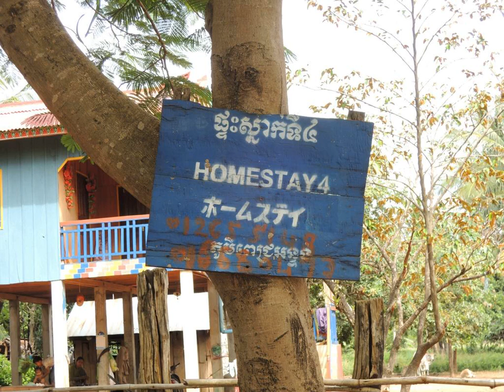Am Vang Homestay - Chambok - Cambodia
Am Vang Homestay hotel city: Chambok - Country: Cambodia

Address: Chambok commune; zip code:

Am Vang Homestay offers pet-friendly accommodation in Chambok. Free private parking is available on site.  Some units have a seating area to relax in after a busy day. The rooms are fitted with a shared bathroom.

 -- Am Vang Homestay民宿位于Chambok，允许客人携带宠物入住，设有内部免费私人停车场。  部分客房设有方便客人在忙碌了一天后放松身心的休息区。客房都设有共用浴室。  民宿设有旅游咨询台。  当地的热门活动为骑自行车。民宿提供自行车租赁服务，距离金边国际机场（Phnom Penh International Airport）80公里。